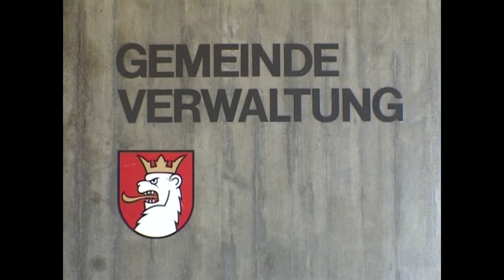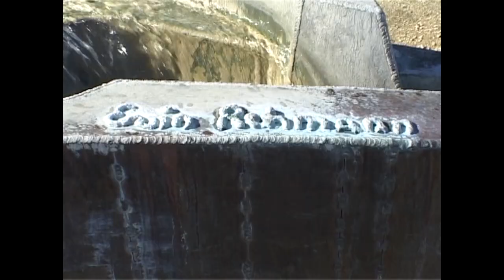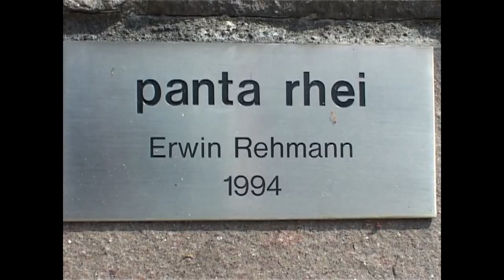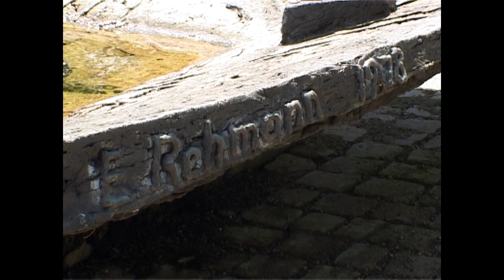Rehmann Erwin - Acqua e Scultura